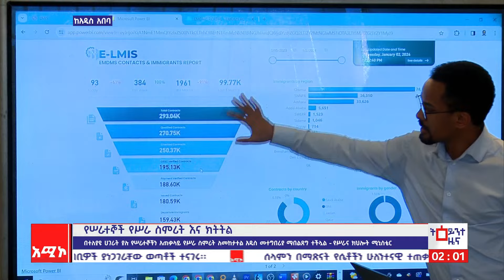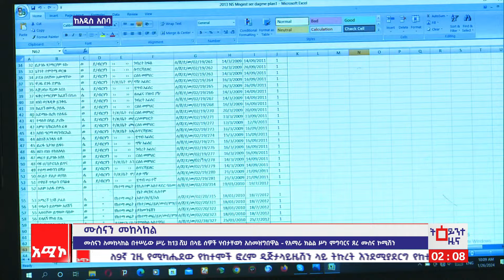አዲስ አበባ ስቱዲዮ ዜና: ጥር 24/2016 ዓ.ም (አሚኮ)